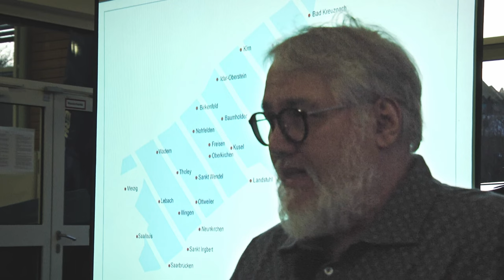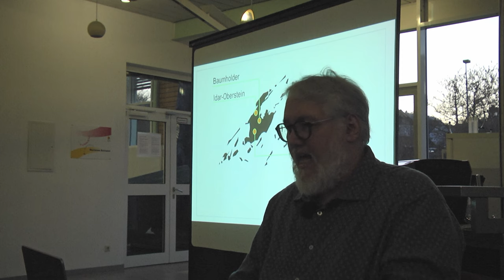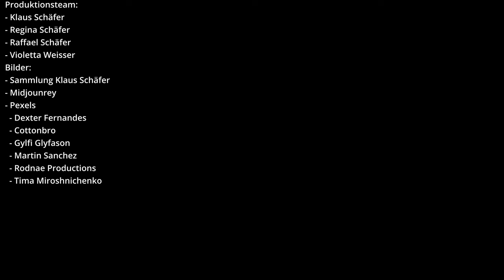Mineralien der Saar-Nahe Senke: Folge 1 | Geologische Gegebenheiten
Willkommen zur ersten Folge unserer Serie über die Mineralien der Saar-Nahe Senke! In dieser Episode tauchen wir tief in die geologischen Gegebenheiten dieser faszinierenden Region ein.